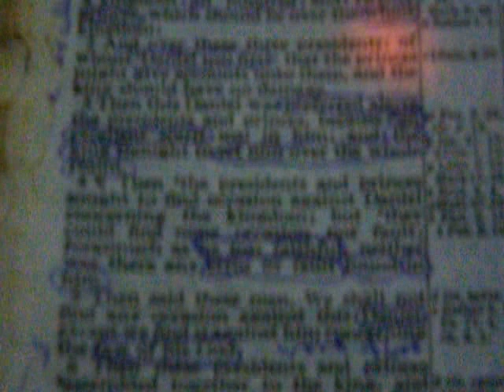Daniel 6 3